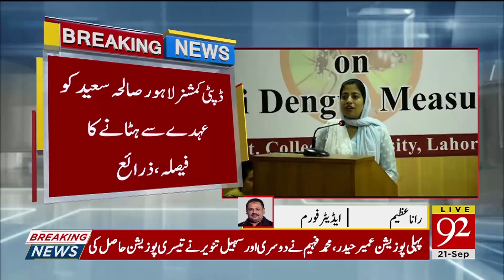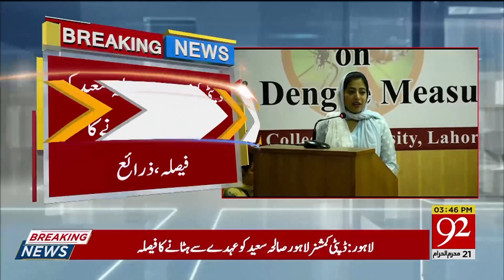CM Punjab decides to remove DC Lahore Saleha Saeed | 21 September 2019 | 92NewsHD